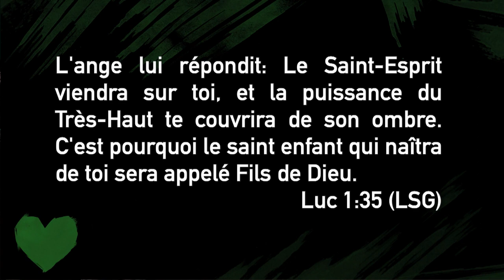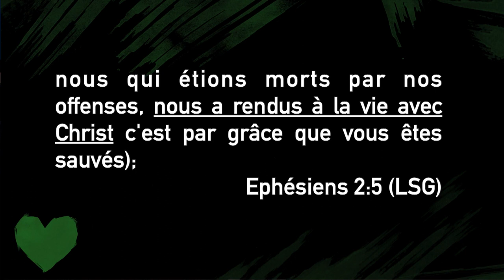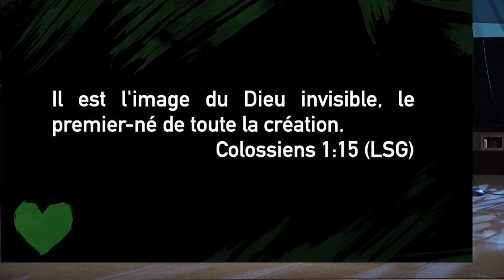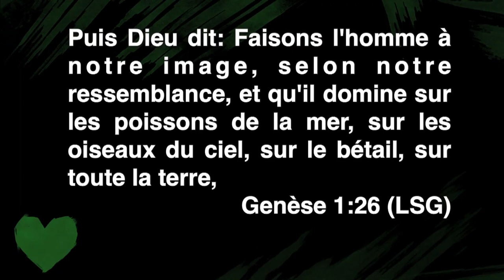"Nouvelle Créature" (part 3) | Grandir Dans L'amour De Christ | Frère Jean Scott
6. OFFRANDE D'ACCÉLÉRATION

 7. BOOKSTORE:

 8. 40 Days Survey